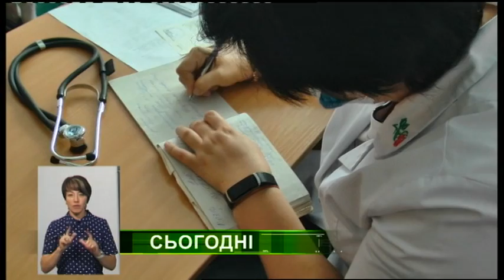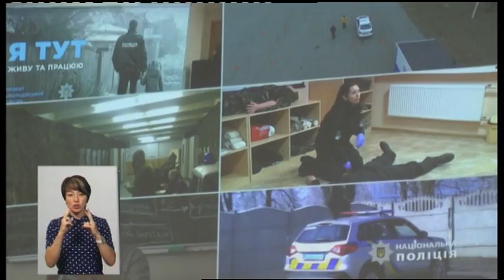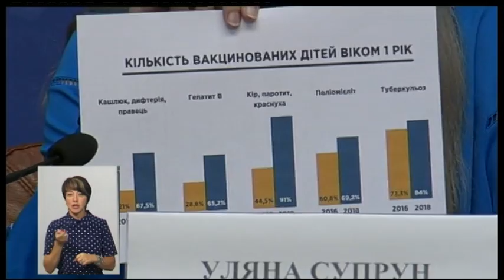15.08.2019. Новини. 19:00